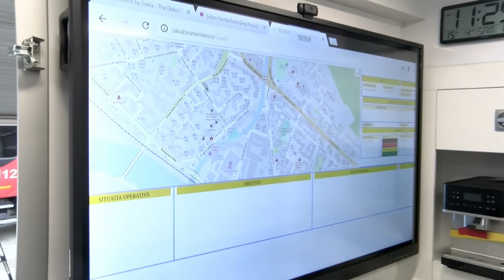Prezentarea tehnicii de intervenţie din dotarea ISU Neamţ